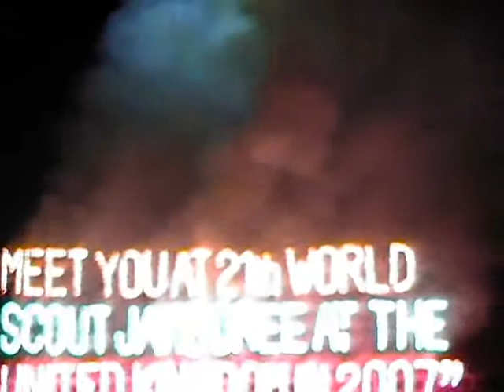WSJ 2003 Thailand - Hampshire - Part 11 - Closing